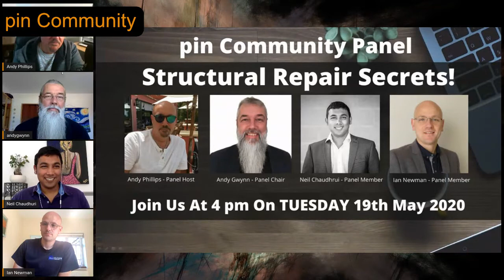Property Structural Repairing SECRETS | property investors network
Attend your first virtual property investors network (pin meeting) for FREE using the code 'YOUTUBE':

You can also join our friendly Facebook community for free up-to-date property information

In this video, member of Simon Zutshi's property investors network community on Facebook, Andy Philips interviews pin meeting host Andy Gwynn, Ian Newman & Property Mastermind graduate Neil Chaudhuri. On this panel they discuss Structural Repairs & Rehabilitation through their personal experiences with specific buildings.

The UK Real Estate investors cover why it is such a great niche to get involved with, the definition of Structural Repair in the UK, the types of Structural Repairs of Buildings e.g. Subsidence Repair & Masonry Defect.

They also cover the Mortgage implications of Foundation Repairs On a Property alongside the Valuation aspect / adding Value with Home Structural Repair.

If you are interested in property networking, you can attend your first virtual property investors network (pin meeting) for FREE using the code 'YOUTUBE':